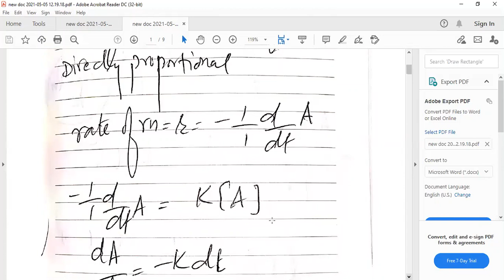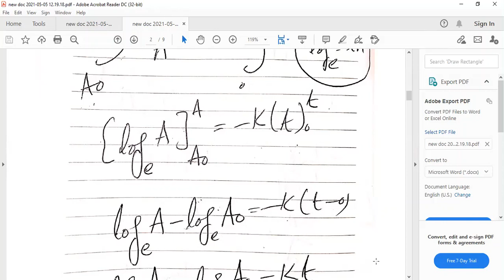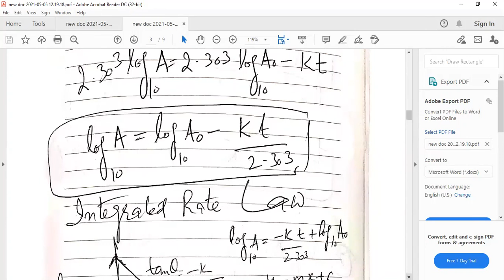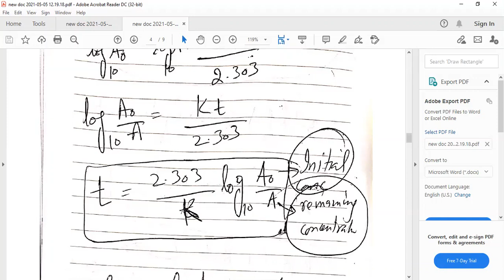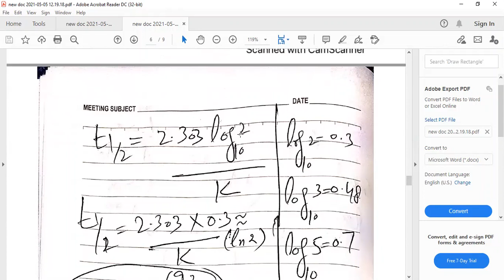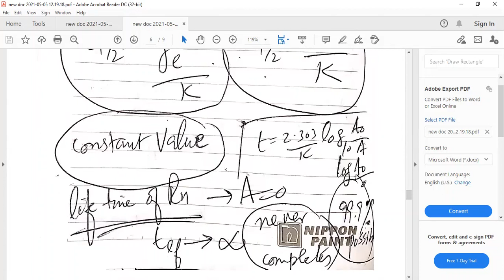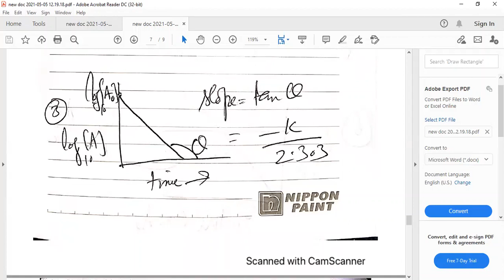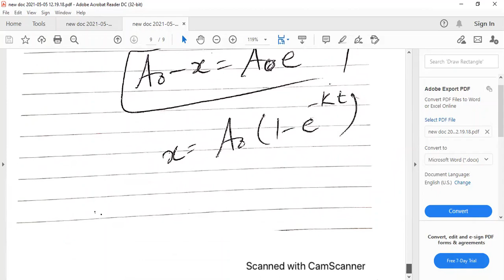FIRST ORDER REACTION | INTEGRATED RATE LAW | KINETICS | CHEMISTRY | PHYSICAL | DR HAMMAD MAJEED